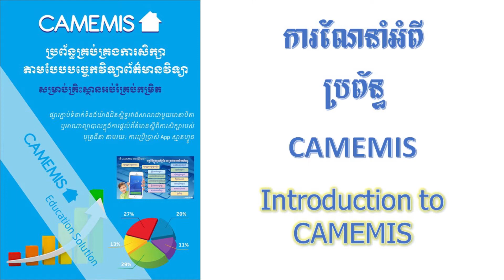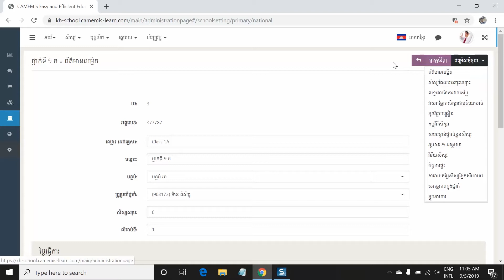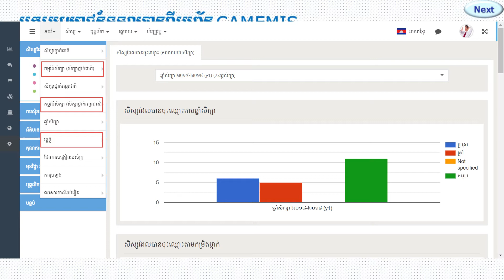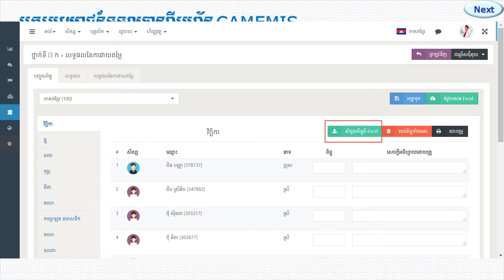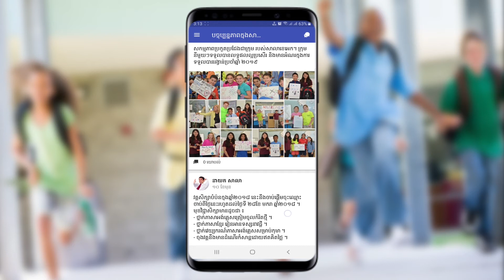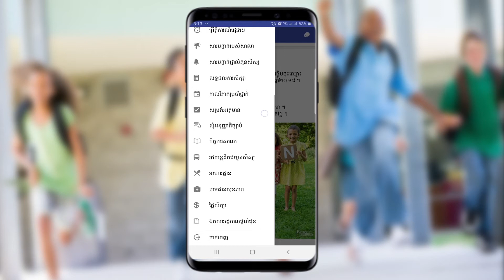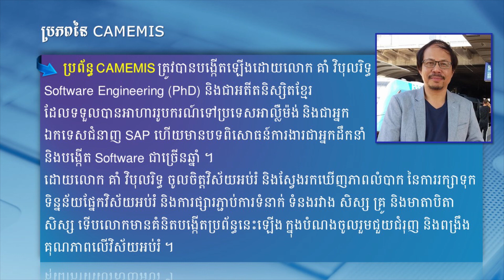01.1 Introduction to CAMEMIS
ការណែនាំអំពីប្រព័ន្ធ CAMEMIS
(Introduction to CAMEMIS)